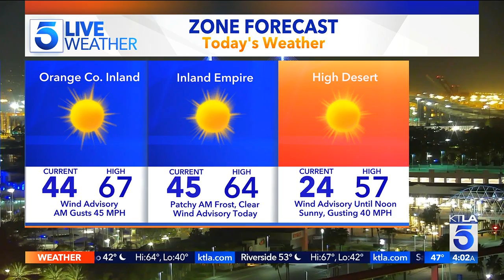KTLA DT 02032022 0400AM